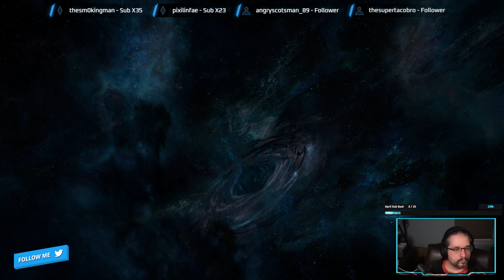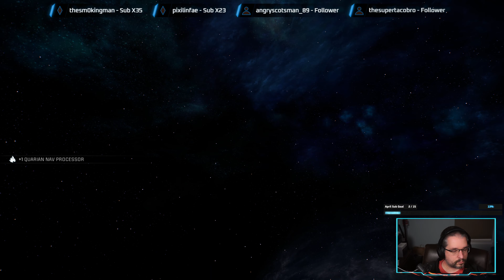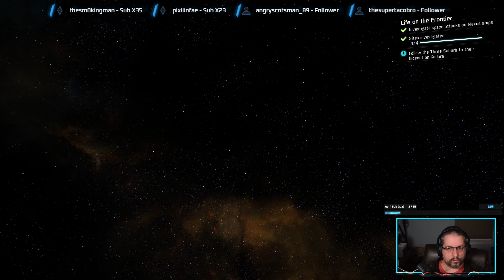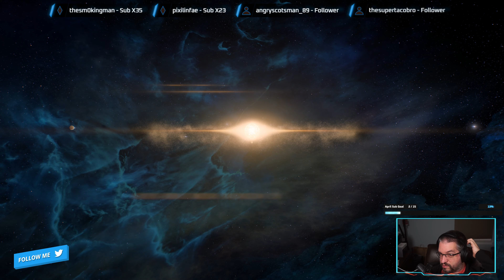Mass Effect: Andromeda Playthrough - Day 19